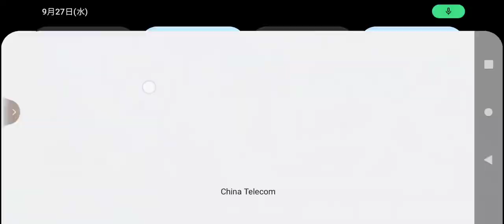Kart cn rankXRecorder_27092023_000611(2)